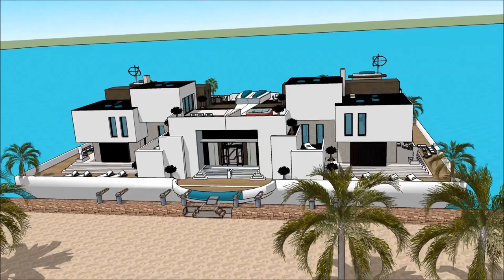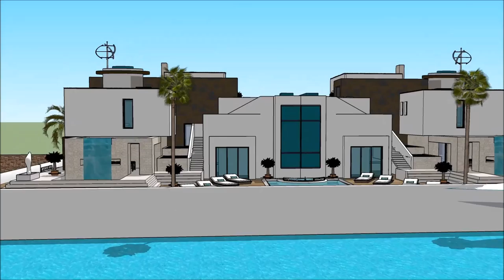Sims house inspiration sims 6 house designs American mansion houseboat Yacht getaway retreat floatin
The houseboatzania launching an innovative high-end luxury yacht houseboat home design potentially as a display of in Sims of the Sims house inspiration sims 6 house designs American mansion houseboat Yacht getaway retreat floatin.

The collection of sims concepts - Houseboatzania of Sims house inspiration sims 6 house designs American mansion houseboat Yacht getaway retreat floatin consists of high luxury and architectural art pieces in minimalism combined with living on the waterfront of the harbour of

The sims houseboat yacht design has the basis to sustain living with high standards and contemporary structural design at Sims house inspiration sims 6 house designs American mansion houseboat Yacht getaway retreat floatin with numerous of prospects for excessive living and celebrating the desire of life worldwide: